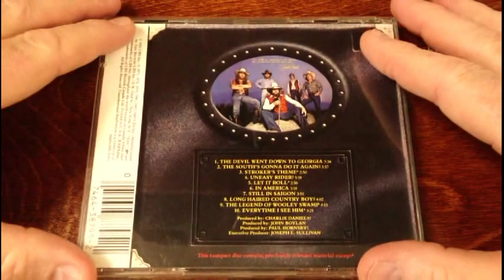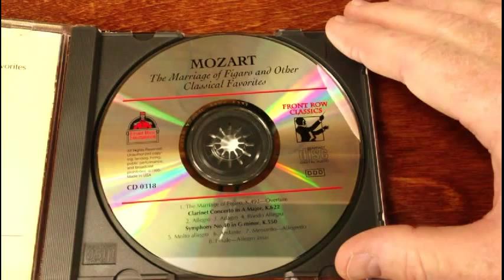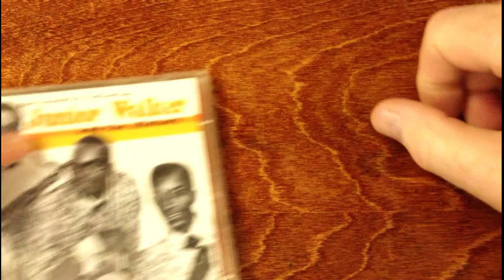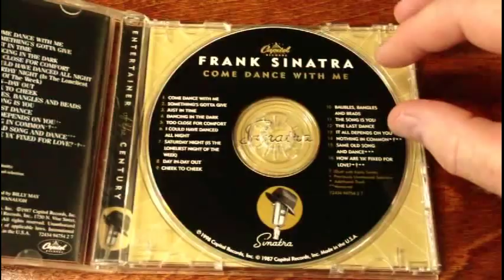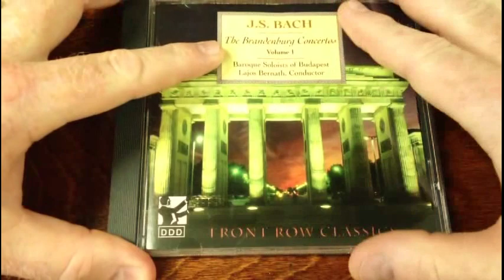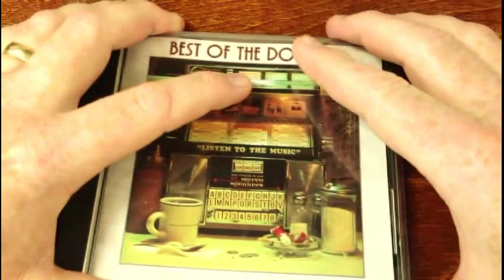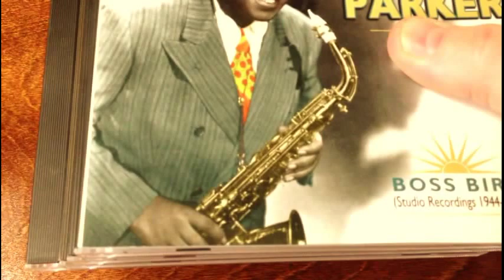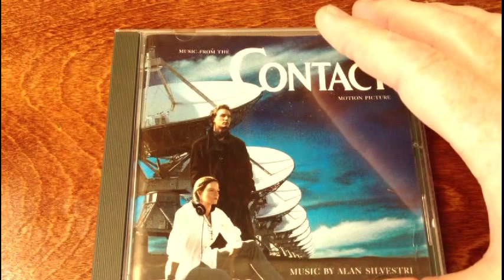Music Collection Selection - ASMR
I had a request to do a music collection video so I figured why not? My music collection spans the following formats: Compact Disc, MP3 Downloads, Cassette, Vinyl, and 8-Track. For this short video I focus only on the CD's so relax as I sort through a small sampling, commenting as I go.

Also, many of you know that I have been looking for a solution to the volume problem in my videos. More than a few viewers have said that they have a hard time hearing them. On this particular video, I used some software to increase the volume by 6 additional decibels. Tell me if it helps.

The information below is meant for YT's automated system to let it know that this video is my own content.

This video was created in my home by me.
I own everything shown in this video including the hands.
I own all the copyrights to this video.
I own the commercial rights to this video.
I own the worldwide distribution rights to this video.